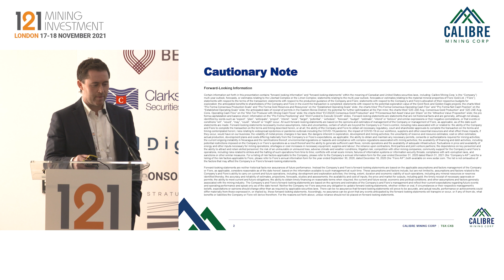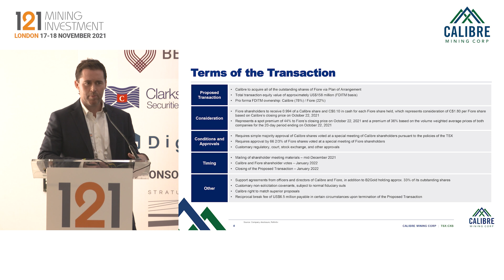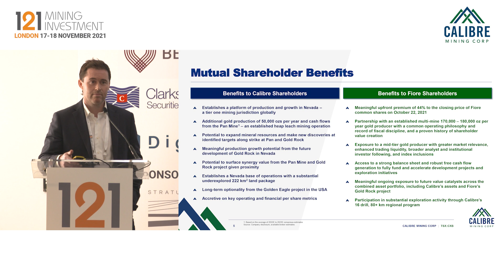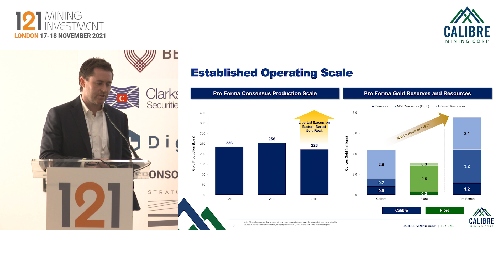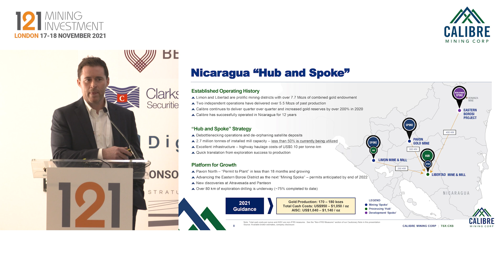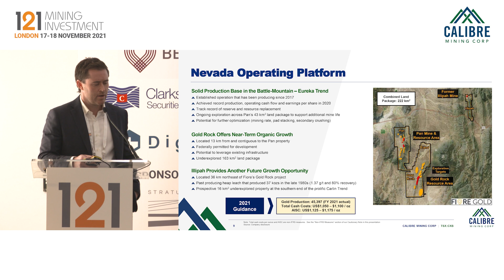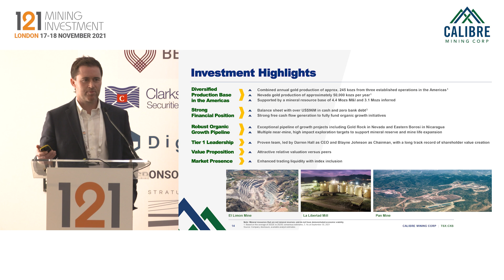Presentation: Calibre Mining - 121 Mining Investment London November 2021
Calibre Mining (TSX:CXB, QTXQX:CXBMF) is a Canadian-listed gold mining and exploration company with two 100%-owned operating gold mines in Nicaragua. The Company is focused on sustainable operating performance and a disciplined approach to growth. Since the acquisition of the Limon, Libertad gold mines and Pavon Gold Project, Calibre has proceeded to integrate its operations into a ‘hub-and-spoke’ operating philosophy whereby the Company can take advantage of reliable infrastructure, favorable transportation costs, and multiple high-grade ore sources that can be processed at either Limon or Libertad, which have a combined 2.7 million tonnes of annual mill throughput capacity.

Primary ticker: TSX:CXB, QTXQX:CXBMF
Stage of development: Production
Primary minerals: Gold
Project to promote: La Libertad, El Limon and Pavon
Project location: Nicaragua